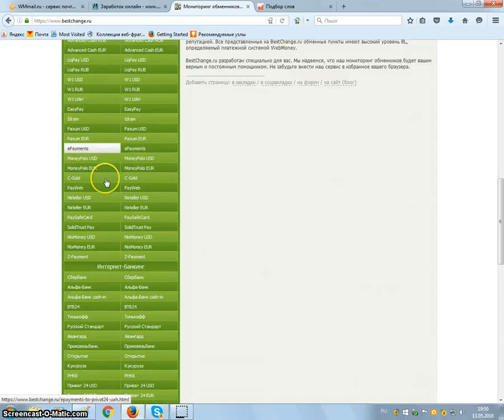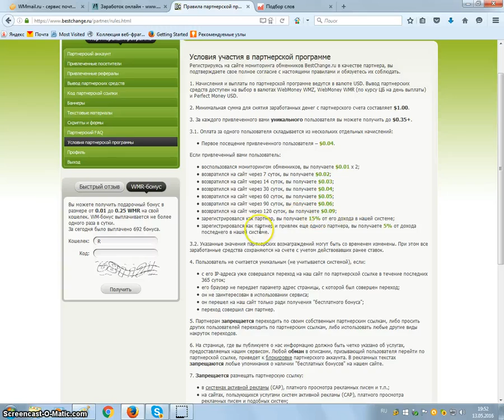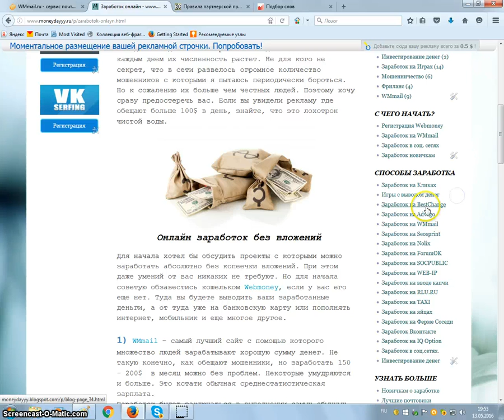Заработок на рефералах с BestChange БЕЗ ВЛОЖЕНИЙ